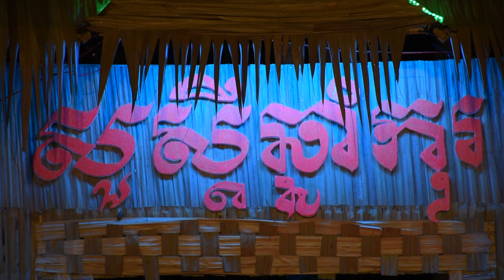WatSwaySiemChas 2019 (រាត្រីទី២)